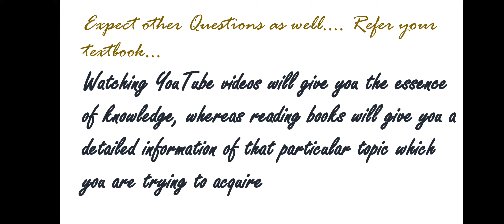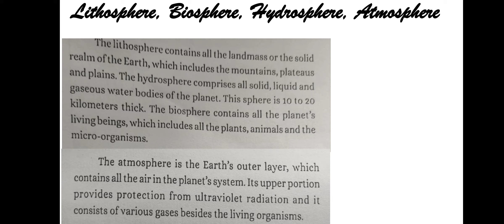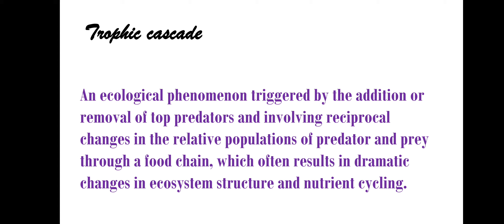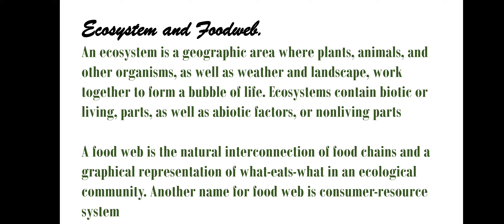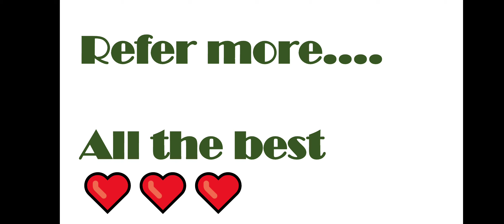ECOSCAPES|Sem 2|Expecting Questions UNIT 1| All chapters from Unit 1.